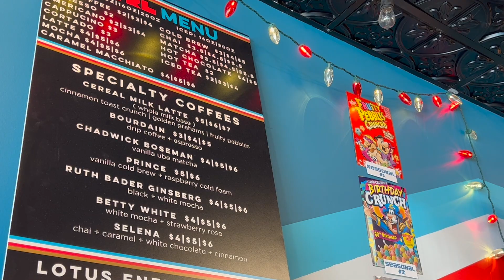CTRL Coffee Shop & Cereal Bar takes you back to your childhood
CTRL Coffee and Cereal bar in Little Italy aims to be more than just another coffee shop. The shop is lined with Nintendo game consoles, retro decor, and a full cereal bar, which owner Jenny Maestas says helped their popularity in a city that already has great coffee.

The Omaha News streams live every Wednesday at 4 p.m. on YouTube, Facebook and The Knowledge Network (TKN) during the academic year. The half-hour newscast also airs state-wide on NET reaching all of Nebraska’s 1.9 million residents.